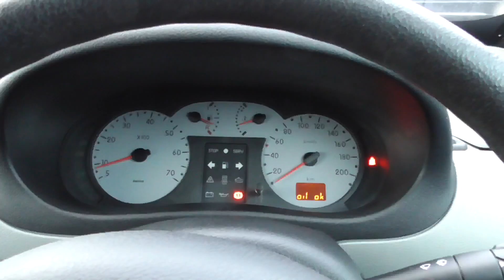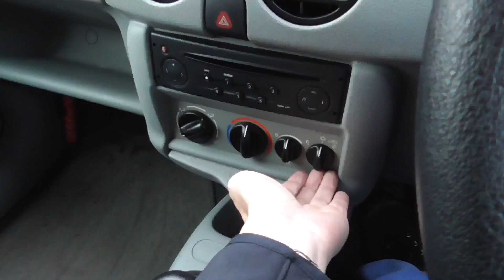内装外装紹介 カングーマリンブルー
試乗部分のデータが壊れてしまいました泣
試乗部分は後ほどアップロードします。

おかげさまで売約済みとなりました。

お車の詳細は下記弊社hpよりご覧ください。

ユーロデザインTEL 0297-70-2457
営業時間：11:00 〜 19:00
定休日：水曜日
※ご来店の際はお電話ください。
（営業時間中でもお店を留守にすることがあります）